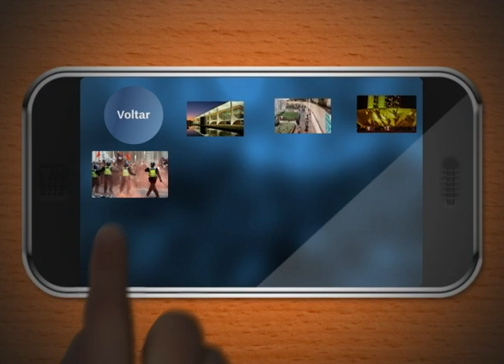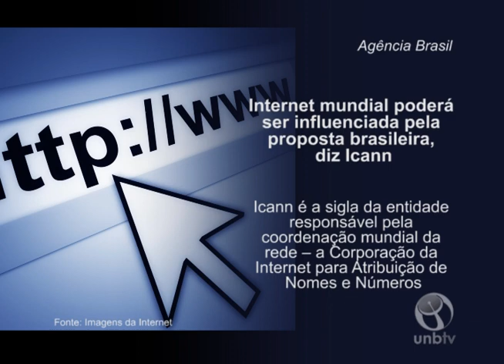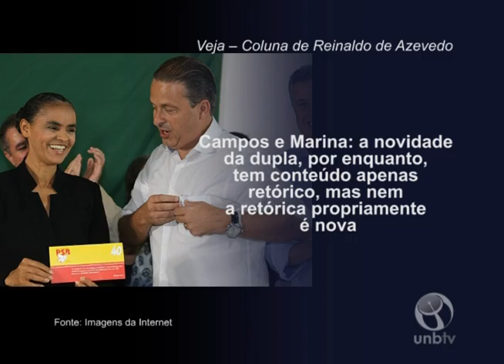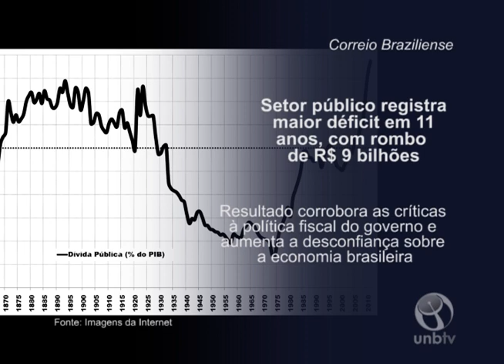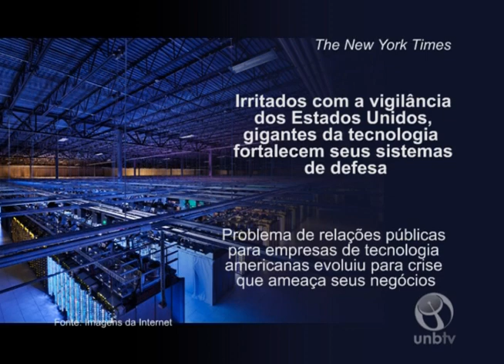Agenda Política - 04 a 10 de novembro de 2013